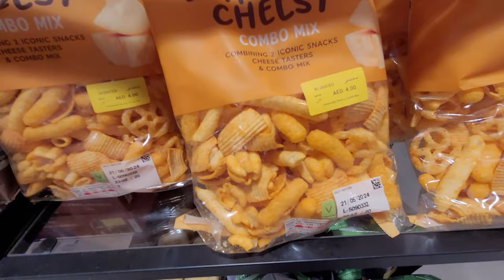РАСПРОДАЖИ В ЭМИРАТАХ/МАРИНА МОЛЛ АБУ-ДАБИ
Привет всем!
Сегодня мы поедем с вами в Марина молл, который раньше был просто найкрутешим нашим местом для шоппинга...но сейчас...очень удивил! Но вы же с нами! Так что, вперед, на шоппинг, в Абу-Даби.